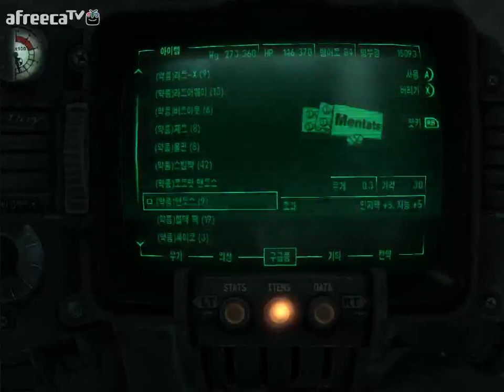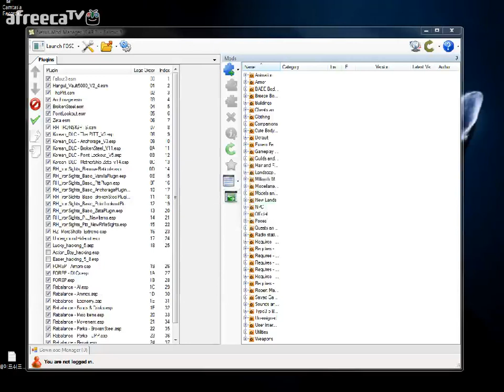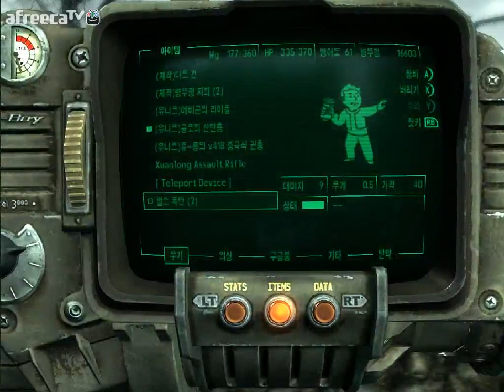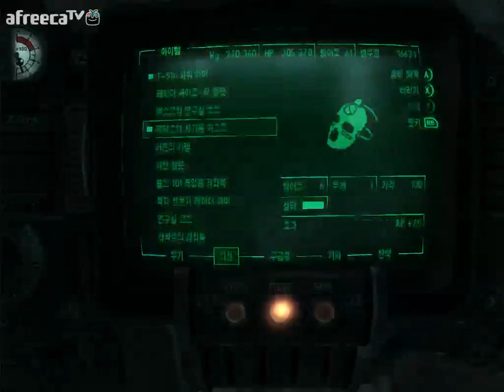검은네로] 폴아웃3 -핵전쟁이후 101의 영웅- [67]